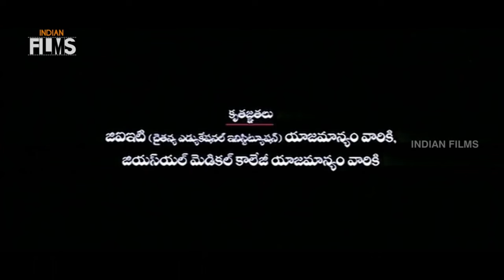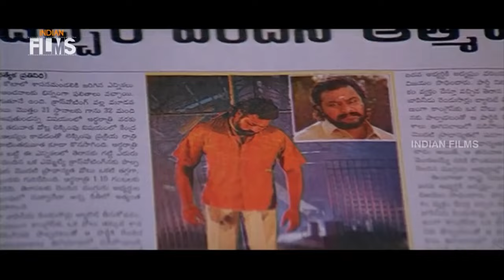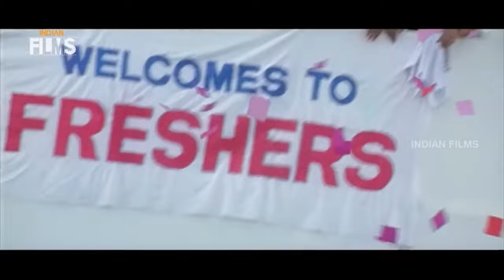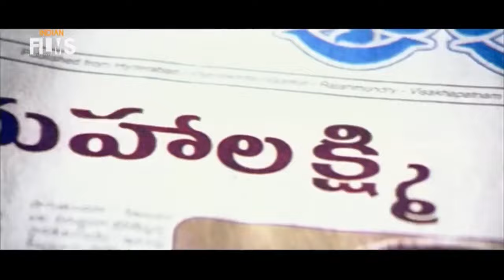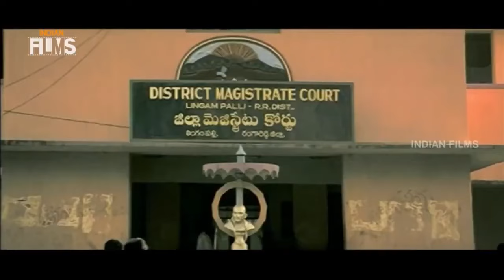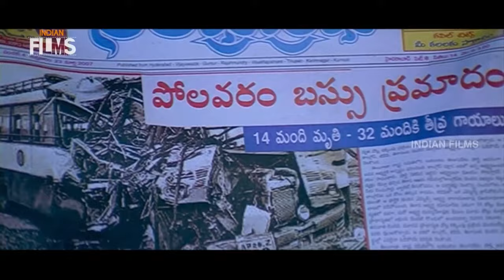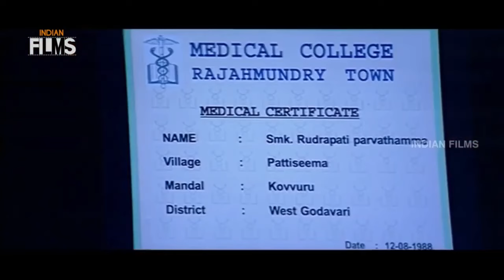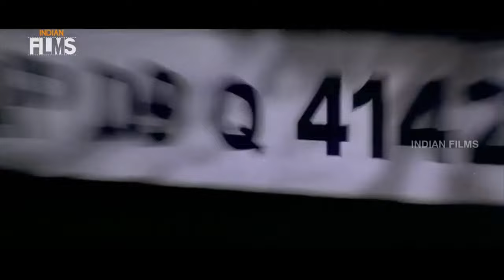Sri Mahalakshmi (2007) Telugu Full Movie HD _ Srihari_ Poorna